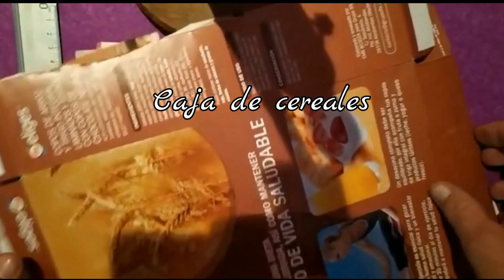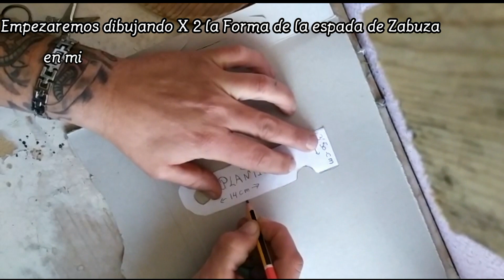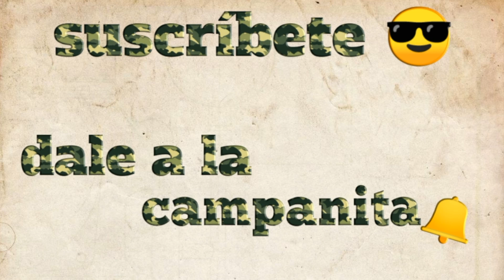Kubikiribōchō espada de Zabuza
Hoy traigo la primera parte de un increíble vídeo de la Espada de Zabuza ,es de la serie de Naruto.
Te invito hacerlo y dejarme tus comentarios con más ideas para mí canal.

🎶Música utilizada en mi vídeo